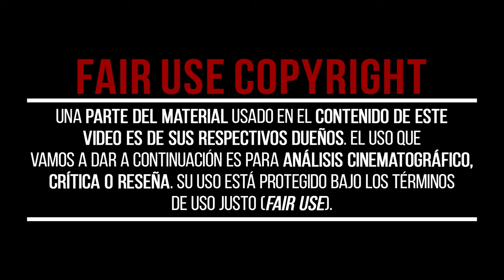Una historia de LEALTAD ETERNA | La HISTORIA de SIEMPRE A TU LADO, HACHIKO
Hoy te queremos contar mediante la historia de SIEMPRE A TU LADO, HACHIKO, cómo el amor de tu querido amigo de cuatro patas ha sido, es y será siempre una historia de LEALTAD ETERNA.

📽CAPÍTULOS📽
00:00 - Una historia de LEALTAD ETERNA | La HISTORIA de SIEMPRE A TU LADO, HACHIKO
00:17 - LA HISTORIA DE HACHIKO
00:47 - ACTO 1 - UNA SORPRESA INESPERADA
02:56 - ACTO 2 - UNA SEPARACIÓN ETERNA
03:32 - ACTO 3 - 10 AÑOS DE ESPERA LEAL
04:50 - EPÍLOGO - UNA AMISTAD ETERNA